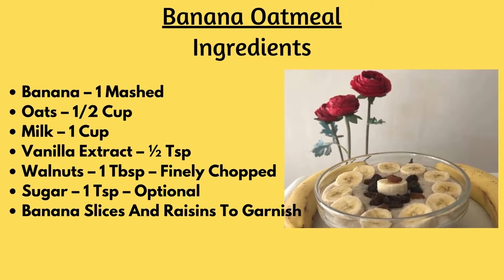Banana Oatmeal. Creamy And Healthy Breakfast. One Pot Recipe. Warm Cooked Oats. Easy and Delicious.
Banana Oatmeal – Creamy And Healthy – One Pot Recipe

Ingredients:
• Banana – 1 Mashed
• Walnuts – 1 Tbsp – Finely Chopped
• Sugar – 1 Tsp – Optional
• Banana Slices And Raisins To Garnish